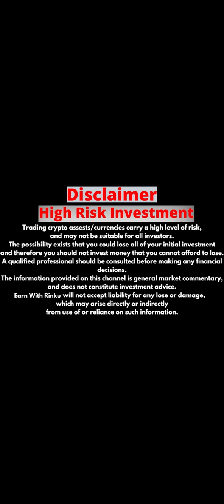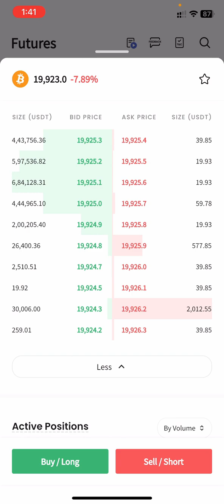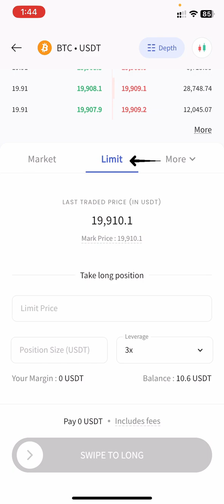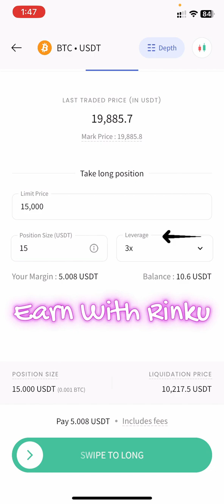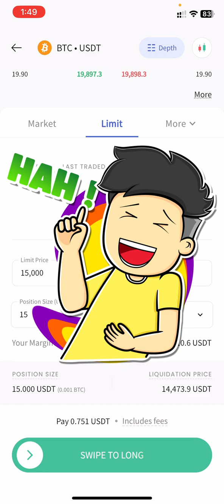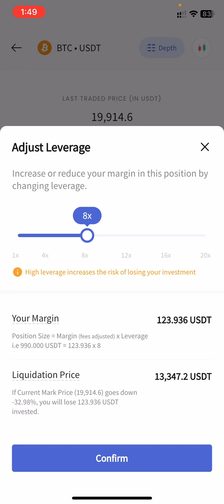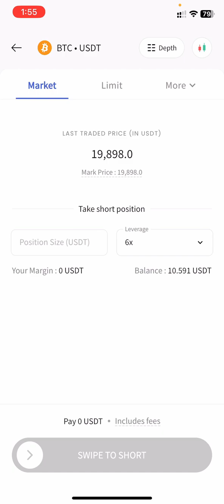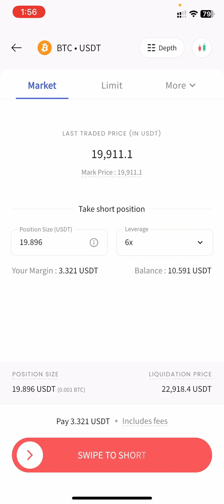How To Use Futures Trading Option Leverage & Position Size In CoinDCX Mobile App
If you're new to futures trading and want to get started using the CoinDCX mobile app, here are the steps you can follow:

Create an account with CoinDCX and complete the necessary KYC verification process.

Once you have completed the verification process, download the CoinDCX mobile app from the App Store (for iOS) or Google Play Store (for Android).

Log in to your CoinDCX account on the mobile app.

Fund your account with the desired amount of funds.

Click on the "Futures" tab located at the bottom of the screen.

Choose the futures contract that you want to trade by selecting the underlying asset, expiration date, and contract size.

Decide on your trading strategy, such as whether you want to go long or short on the asset, and determine your entry and exit points.

Enter the relevant details into the trading interface, including the size of the position you want to take, the leverage you want to use, and any stop-loss or take-profit orders you want to place.

Review and confirm your trade before submitting it.

Monitor your trade and adjust your strategy if necessary as the market moves.

It's important to note that futures trading can be risky, and beginners should take the time to educate themselves on the risks and rewards of trading before getting started. CoinDCX also offers educational resources and tools to help beginners learn about futures trading and develop their skills.